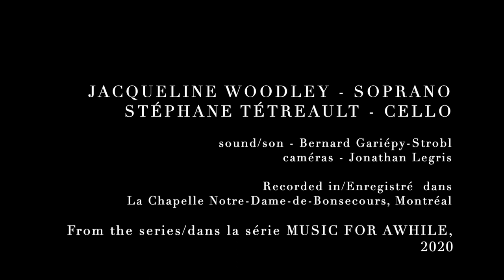Song of Ophelia (Shostakovich) - Jacqueline Woodley - Stéphane Tétreault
Song of Ophelia (from Seven Romances on Poems by Alexander Blok, Shostakovich)
Stéphane Tétreault, cello/violoncelle
Jacqueline Woodley, soprano

From the series / dans la série "Music for Awhile" 2020
Recorded in / Enregistré dans La Chapelle Notre-Dame-de-Bonsecours